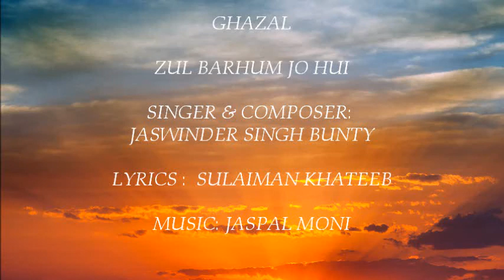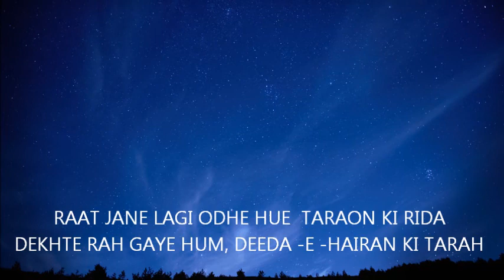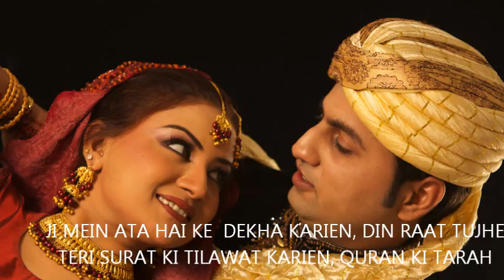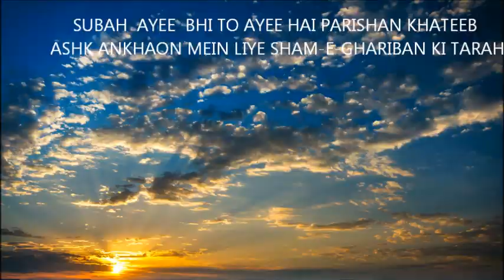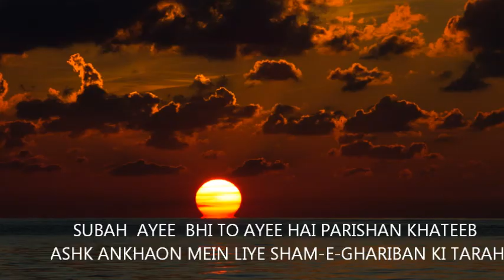ZULF BARHUM JO HUI BY JASWINDER SINGH BUNTY..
ZULF BARHUM JO HUI SHAM -E-PARISHAN KI TARAH
LYRICS: SULAIMAN KHATEEB.
SINGER AND COMPOSER: JASWINDER SINGH BUNTY